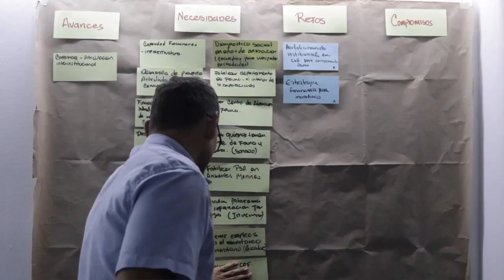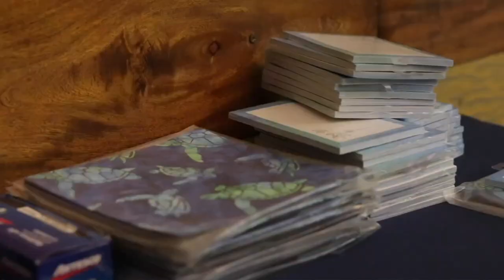Encuentro en Cartagena por las tortugas marinas - Telemedellín